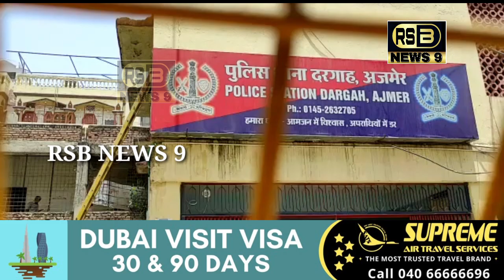NupurSharma Ka Sar Kalam Karne Per Ek Ghar Dilaunga Bolne Wala SalmanChishti Ko Ajmer Police Ne Kiya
Gustaqe Rasool Nupur Sharma Ka Sar Kalam Karne Per Ek Ghar Dilaunga Bolne Wale Shaks Salman Chishti Ko Ajmer Police Ne Kiya Giraftaar...

*The police arrested Ajmer Dargah  Salman Chishti on Tuesday night for allegedly making provocative statements against suspended BJP leader Nupur Sharma.*

An FIR was filed against the dargah ‘khadim’ Monday night after a video surfaced of Chishti purportedly saying he would give his house to anyone who brings Sharma’s head to him. Chishti is heard saying that he would have shot her dead for insulting Prophet Mohammad.